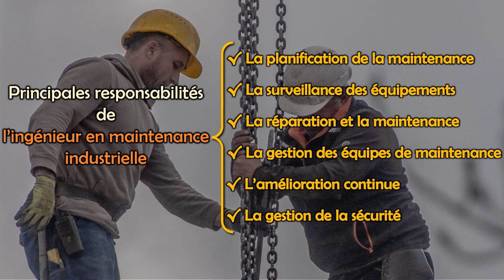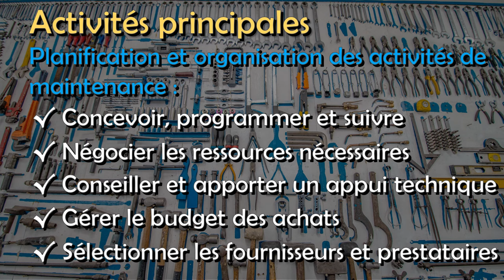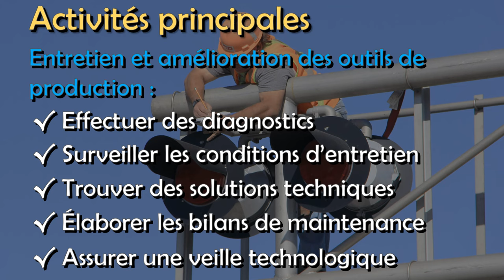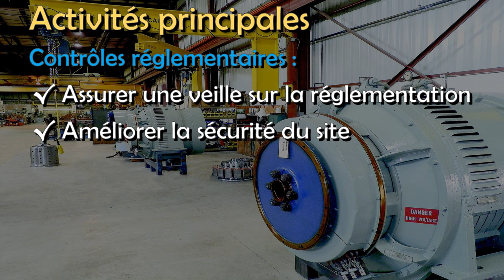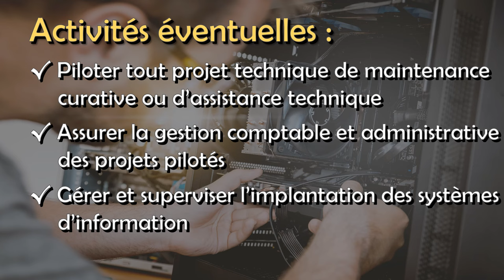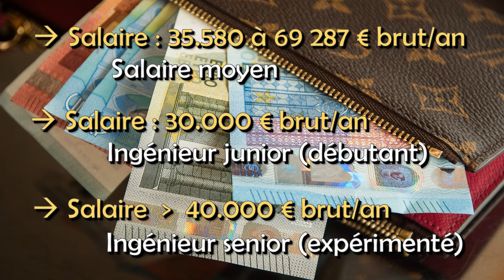Ingénieur en Maintenance Industrielle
Dans cette vidéo, nous apportons des réponses aux différentes questions suivantes :

00:00 Introduction
00:39 Qu’est-ce qu’un ingénieur en maintenance industrielle ?
01:41 Quelles sont les activités et les fonctions d’un ingénieur en maintenance industrielle ?
09:25 Comment devient-on ingénieur en maintenance industrielle ?
09:52 Quel est le salaire d’un ingénieur en maintenance industrielle ?